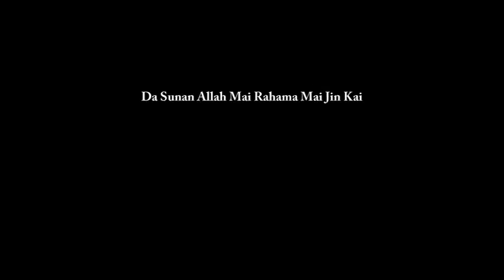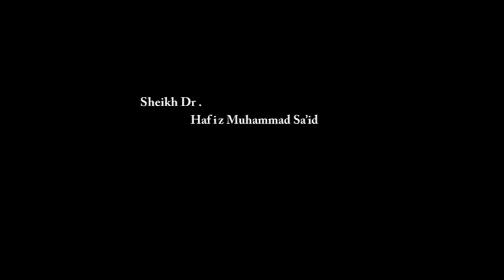Hakkokin Mutane_2